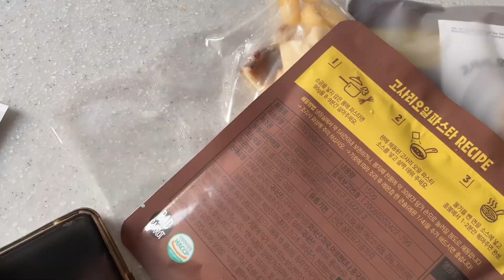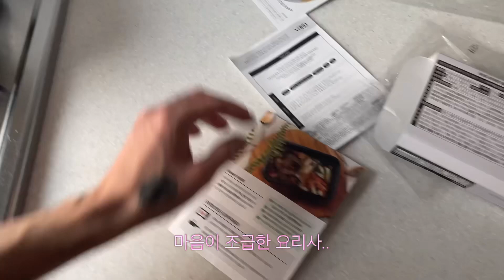비건vlog. 비건밀키트 만들어보기! 고사리파스타&궁중떡볶이🥢 혼란과 혼돈의 조리파티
VARO에서 파는 고사리파스타와 궁중떡볶이를 조리해봤어요🧑‍🍳 저는 요리쌉고수이기 때문에(아닐 수도 있음..^^) 완전 허접 하수 요리 실력을 가지고 있는 친구를 초빙하여 만들어봤습니다. 과정이 간단해서 그런지 허둥지둥하는데도 어떻게 완성이 되긴 하더라고요🌀🌀🌀 암튼 짱 맛있었음! 고사리파스타ㅊㅊㅊ